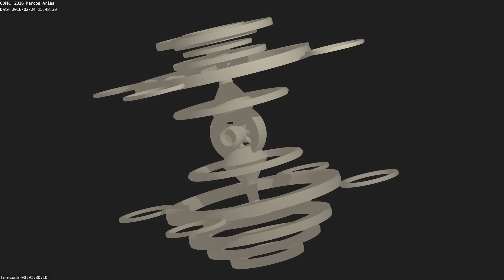Grand Luna Material Color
2016 SAMURAI: MEDIA MAINFRAME/GLOBAL - TOPIC